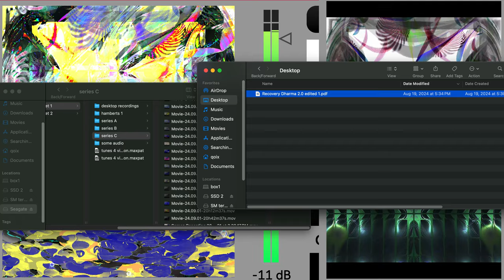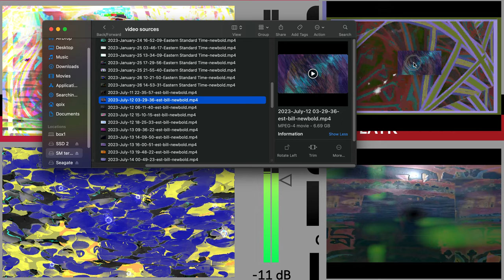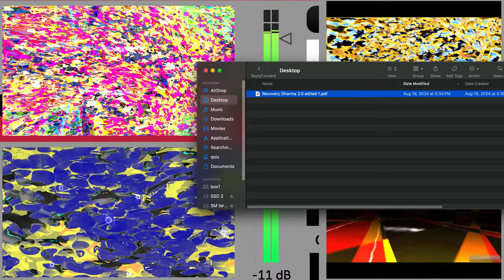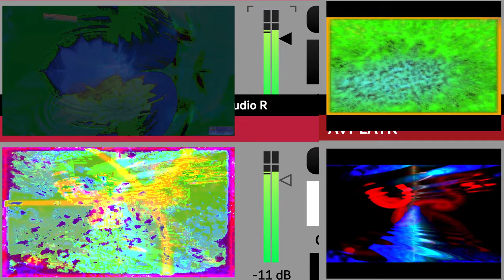Screen Recording 2024 09 01 at 8 54 32 PM series C behind the videos